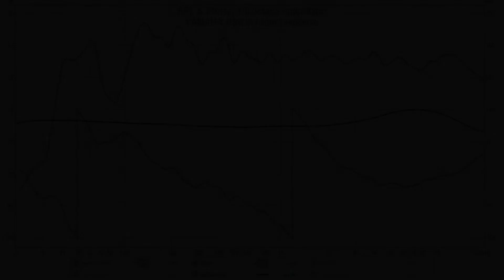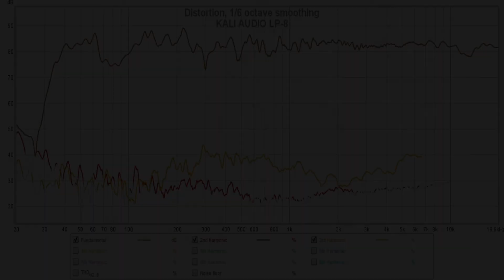Yamaha HS8 vs Kali Audio LP-8 || Sound & Frequency Response Comparison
Kali LP8 on amazon DE
Kali LP8 on amazon UK
Kali LP8 on bhphotovideo